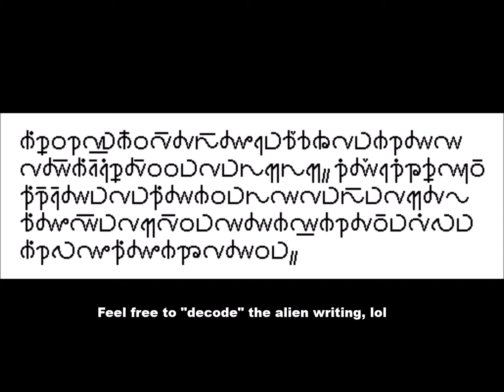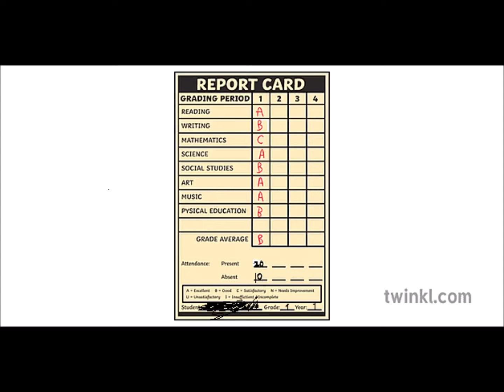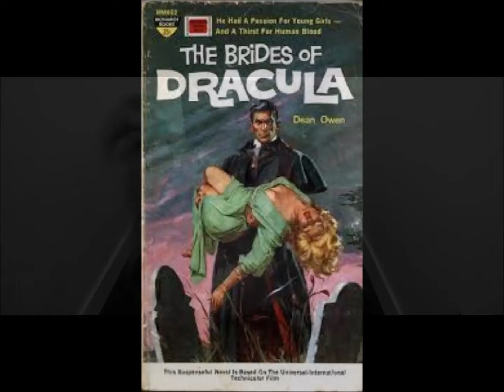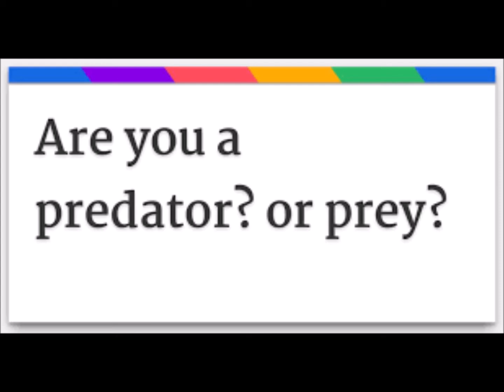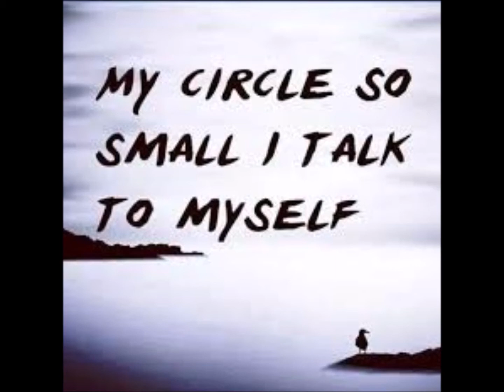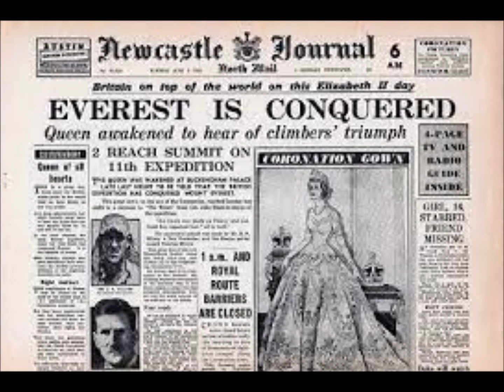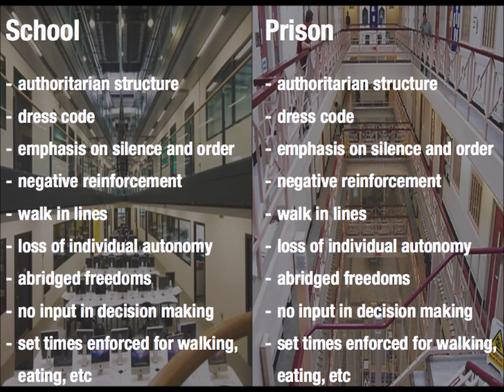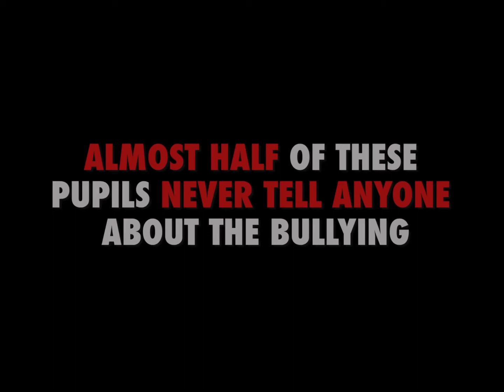Autism, Transexuality and bullying at my schools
My school experience and how having undiagnosed Autistic spectrum disorder, and being transsexual led to bullying and poor performance at school. These events were to shape my life to come.
Attending school in industrial Scotland, and dealing with bullying, Autism, and being "different" wasn't easy. It was the 70's and life was gritty. attitudes were different and the small town mentality was evident. Parent's attitudes were reflected in their children.
Trans is everywhere today, In the early 70's and 80's it was practically unheard of. here I tell my story, from my perspective, and how Caroline Cossey's story, and a teacher introducing me to Jan Morris's book, made me who I am today!

My previous video on how Trans feminine Identifying Genetic males could potentially influence opinion on the Scottish Gender recognition act reform: